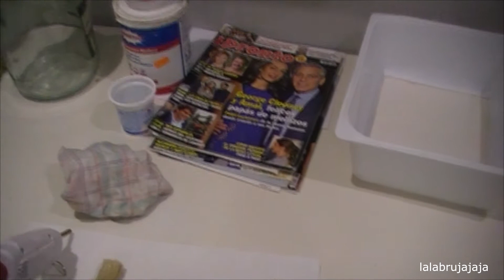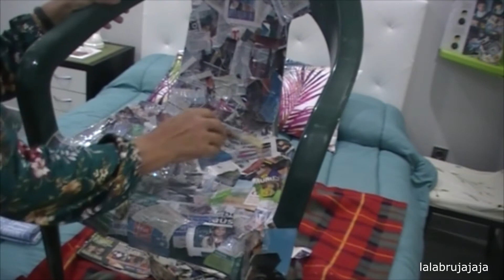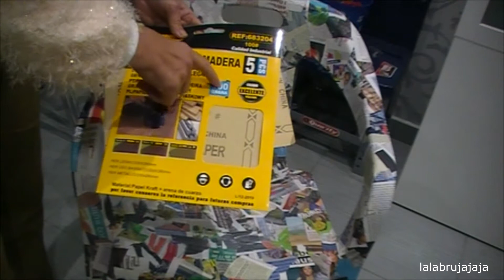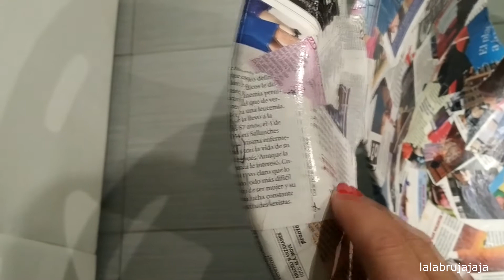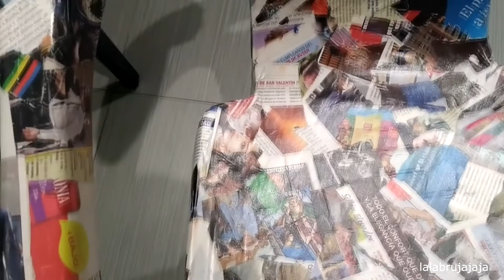COMO REFORZAR SILLA CON PAPEL, HOW TO REINFORCE A CHAIR WITH PAPER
Cómo reforzar silla vieja de plástico con papel de revista, de periódico, con cartulina, papel de borrador, cualquier papel que tengáis a mano, yo la dejé como nueva, y estaba vieja y rota, es muy fácil hacerlo, sólo necesitáis papel, cola de carpintero, lija y barniz transparente para finalizar el trabajo, puede ser de otras maneras, si os gusta más, pintada de otros colores, también queda muy bonita, espero que os guste y lo pongáis en práctica. si es así compartir para que otras personas lo vean y aprendan hacerlo.
Seguimos con otros tutoriales y nuevas ideas, hasta la próxima semana.

papel de revista,
cartulina de colores,
periódicos o borradores.
pájaro carpintero blanco,
papel de lija fino,
barniz claro,
silla de plástico vieja o usada,
fácil y barato,

papel revista,cartulinas de colores,periodicos o borradores,cola de carpintero blanca,lija fina,barníz transparente,silla de plástico vieja o seminueva,fácil y barato,silla tapizada con papel de revista,papel de periodico y nueva,silla no servia para nada,la quedé nueva,silla de patio,silla de exterior,reciclamos silla rota,silla de terraza,silla de exterior de pvc,silla de exterior de plástico,manualidades con silla

How to upholster an old plastic chair with magazine paper, newspaper, with cardboard, scratch paper, whatever paper you have on hand, I left it as new, and it was old and broken, it is very easy to do it, you only need paper, glue of carpenter, sandpaper and transparent varnish to finish the job, it can be in other ways, if you like it more, painted in other colors, it is also very beautiful, I hope you like it and put it into practice. if so, share so that other people see it and learn to do it.
We continue with other tutorials and new ideas, until next week.

magazine paper,
colored cardstock,
newspapers or drafts.
white woodpecker,
fine sandpaper,
clear varnish,
old or pre-owned plastic chair,
easy and cheap,